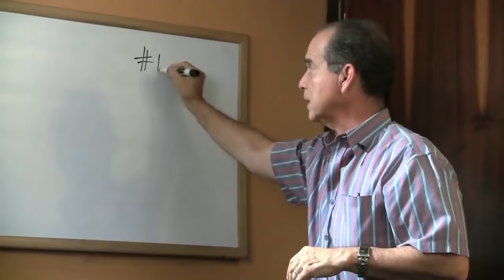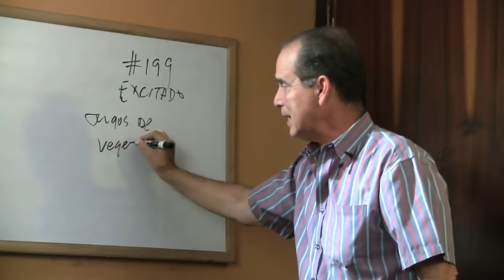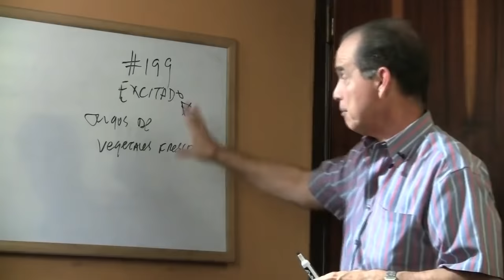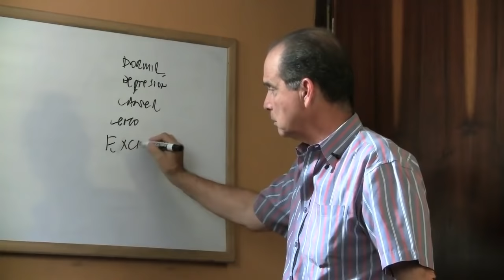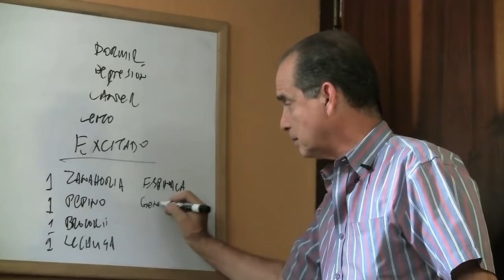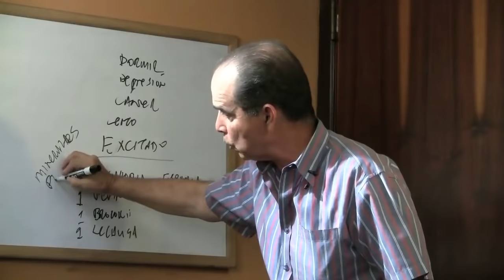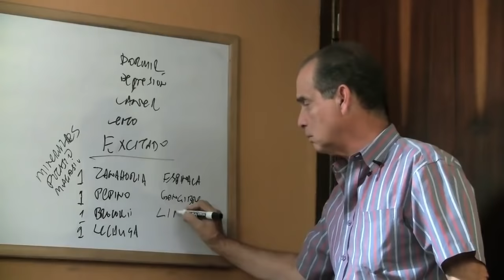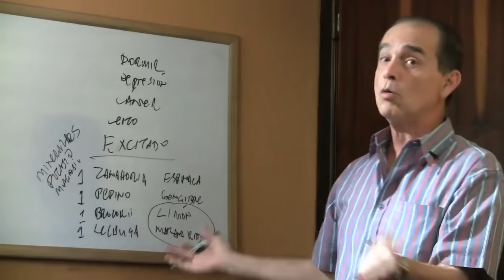Episodio #828 Los Jugos De Vegetales Salvan Vidas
En este episodio Frank explica de qué manera los jugos de vegetales mejoran el metabolismo, estimulan la circulación sanguínea y en general mejoran la calidad de vida de las personas.